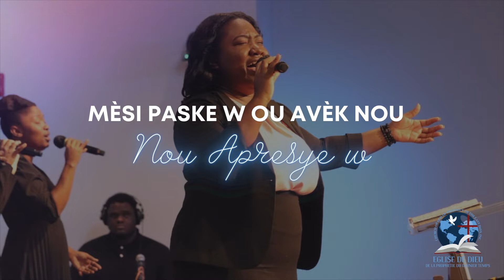Yon Louanj Beni | Jehovah Est Son Nom | Sr. Emma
Join us for service every Sunday at 7:30AM, 11:00AM, 7:30PM (EST), Tuesday’s for Prayer Night at 7:30PM (EST), and Friday’s for Bible Study at 7:30PM (EST).

0:00 Jehovah Est Son Nom / Jehovah Is Your Name
4:20 You Are Yahweh / Ou Se Yahweh